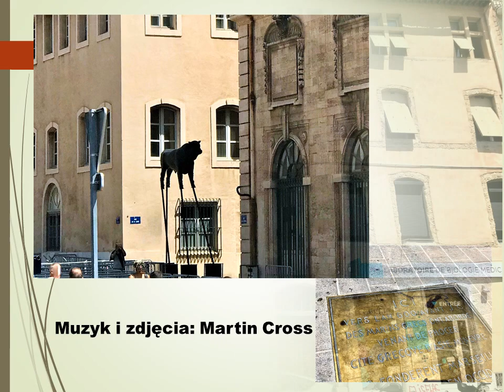oldstreets#rues vieuxport marseille oldport france korgstyle korg iphone prologue m1 protest#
Streets around the old port of Marseille.
I took the photos with an iPhone on June 14 and 15, 2019. The streets create a unique atmosphere - each part of the port is different. There are also policemen in the photos, I captured the protest of yellow vests and ... musicians from a Moroccan wedding. Architecture from different periods, people from all over the world. Remarkable conglomerate ... Music idea from May 1, 2020 performed on Korg instruments: R3 starts pumping into rhythm, M 1 takes over, and then Prologue, ms 2000B and Arp. Timed on Pa 1000.
* I invite fans of old Korg synthesizers to the channel: MaCross Old Korg

Uliczki wokół starego portu w Marsylii.
Zdjęcia wykonałem iPhonem 14 i 15 czerwca 2019 roku. Uliczki tworzą niezwykły klimat - każda część portu jest inna. Na zdjęciach są i policjanci, uwieczniłem protest żółtych kamizelek oraz... grajków z marokańskiego wesela. Architektura z różnych okresów, ludzie z całego świata. Niezwykły konglomerat... Pomysł muzyczny z 1 maja 2020 roku wykonany na instrumentach Korg: R3 zaczyna nabijać rytm, M 1 go przejmuje, a później Prologue, ms 2000B i Arp. Zgrane na Pa 1000.
* Zapraszam miłośników starych syntezatorów Korg na kanał: MaCross Old Korg